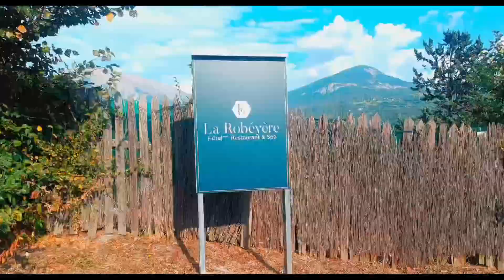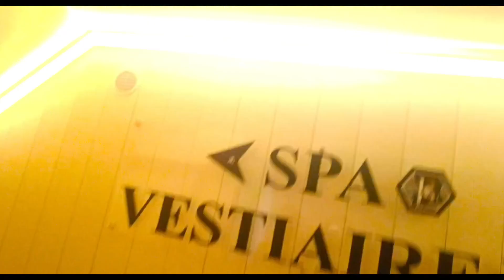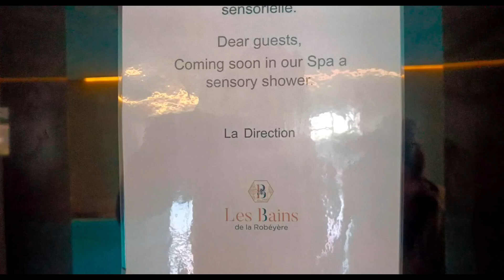J'AI TESTÉ UN HÔTEL À 150 € LA NUIT ! / ÇA FAIT QUOI ? - Space_001